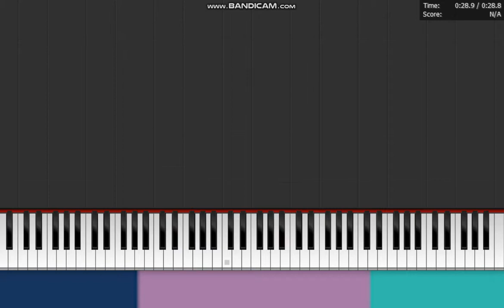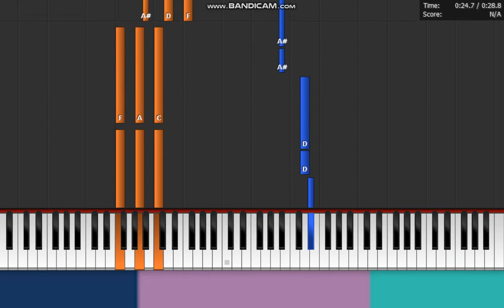Skylar Grey - " Love The Way You Lie " Piano Chorus Midi Synthesia Tutorial EASY